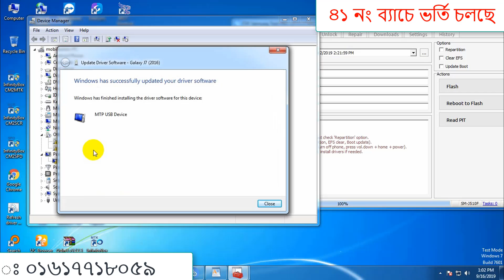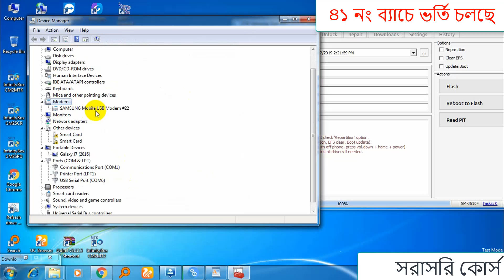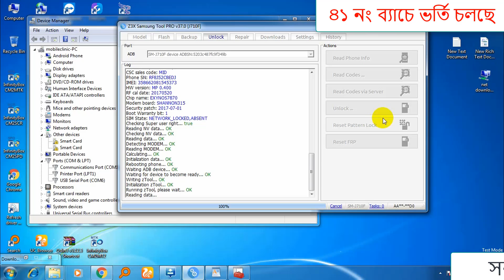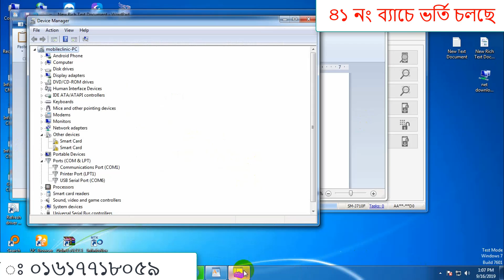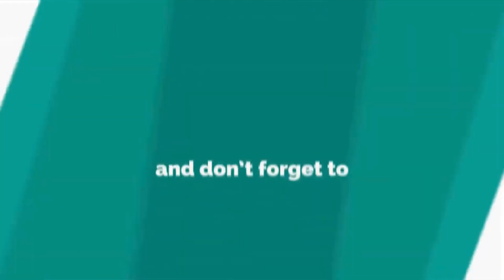How To Unlock Samsung J7 NXT Country Lock ? Mobile Phone Servicing Training Center Chittagong